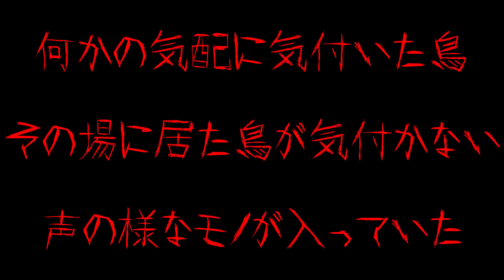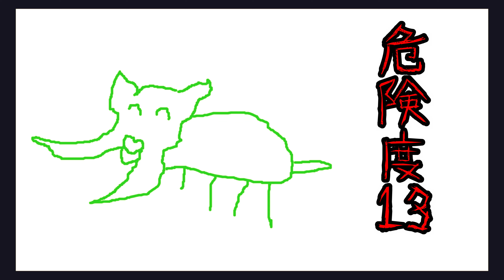【心霊】廃隧道旧吹上トンネルと鳥が感知できない何か 前編 ４６８夜【トンネル】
メンバーシップ始動致しました🐺